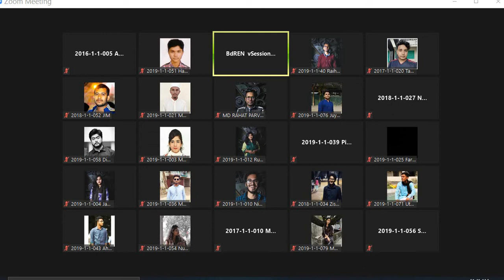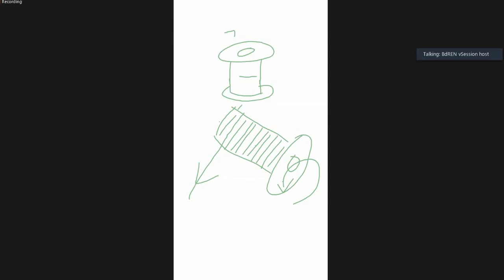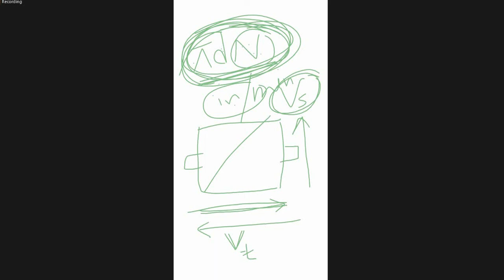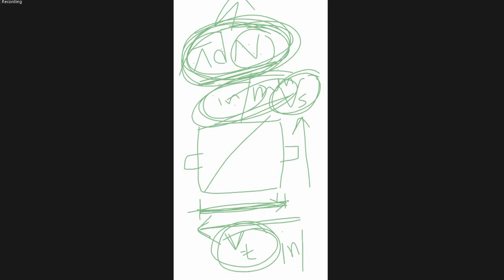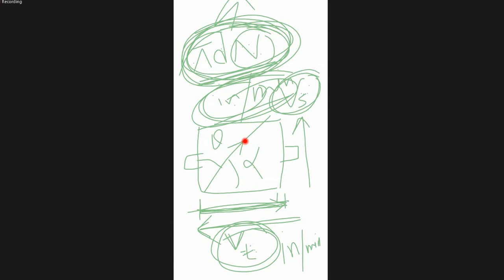FM Part-A (Lec-12) 8Feb2021